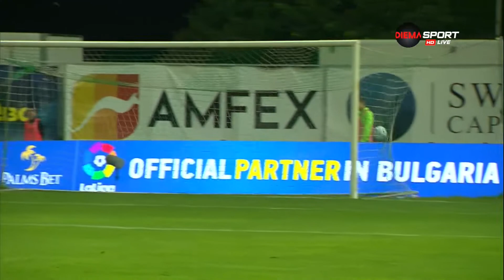Пирин - Лудогорец 0:4 /репортаж/